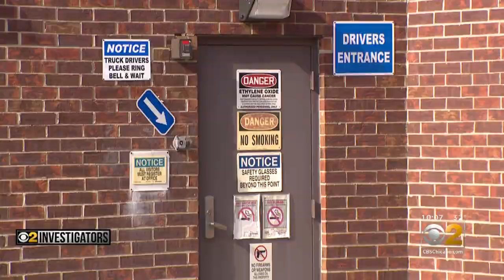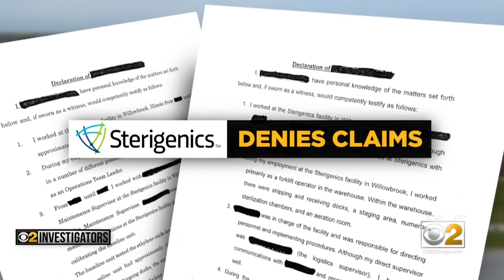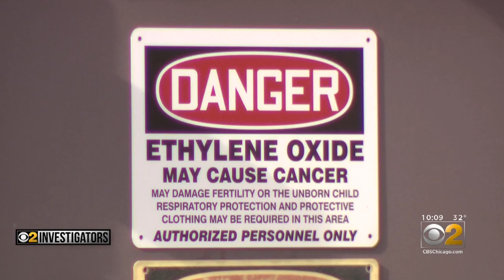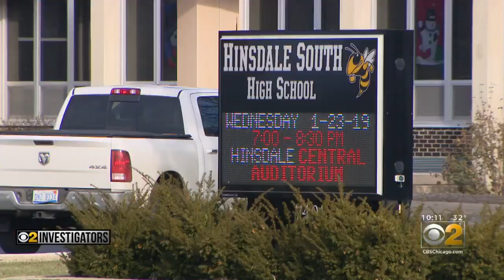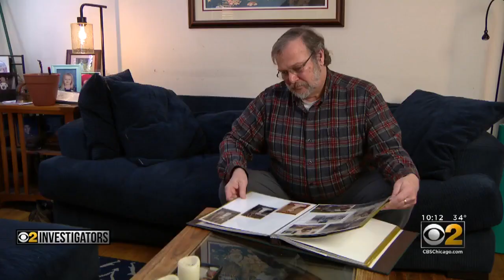Former Sterigenics Worker Tells Of Leaking Ethylene Oxide At Plant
Another former worker at a local company accused of emitting high levels of a toxic chemical has come forward, describing how a cancer-causing gas would leak during plant operations and how he was told to mop up residue into the drainage system.